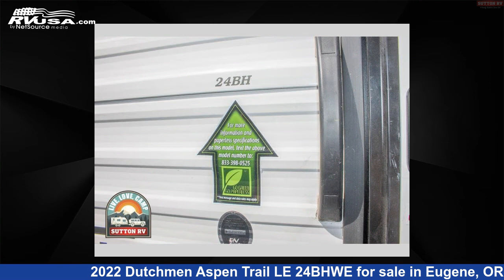Spectacular 2022 Dutchmen Aspen Trail Travel Trailer RV For Sale in Eugene, OR | RVUSA.com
This 2022 Dutchmen Aspen Trail LE 24BHWE is a Travel Trailer RV. It is located in Eugene, OR 97402 and is offered for sale by Sutton RV. This New Dutchmen Is 28' 0" in length and features sleeps 2, and 52 gal fresh water capacity..

Sutton RV is a dealer for brands like: Adventurer, Airstream, Dutchmen, Eagle Cap, Forest River, Heartland, Northern Lite, ProLite, Taxa and offers the following rv services: Parts/Accessories, Service. They stock rv types such as: Class A, Class B, Class C, Expandable Trailer, Fifth Wheel, Popup, Toy Hauler, Travel Trailer, Truck Camper. For more information and pricing on this unit, To see all units available for sale by Sutton RV,